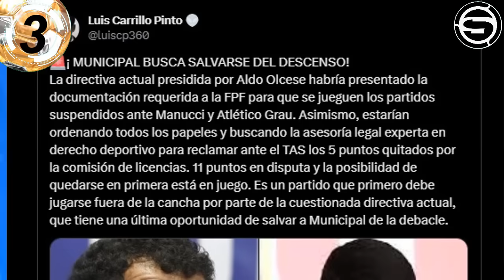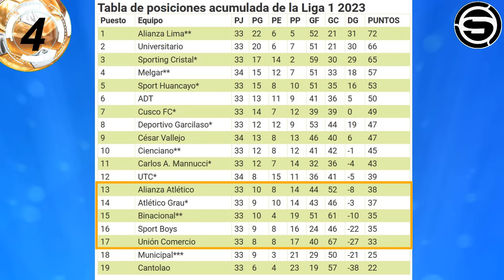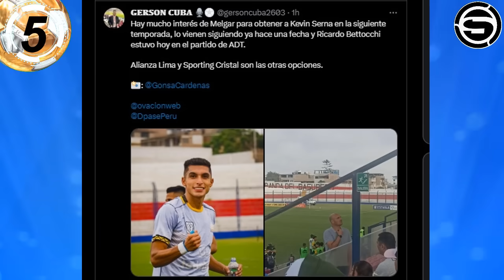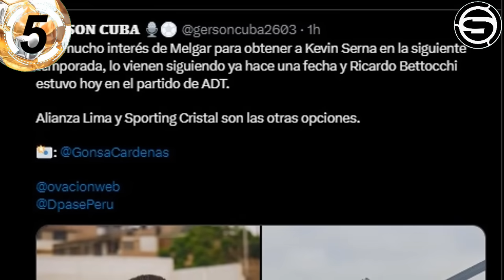JAIRO CONCHA ZANELATTO REYNA CONVOCADOS! KEVIN SERNA a MELGAR ALIANZA CRISTAL? MUNICIPAL SALVA YORDY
Te traemos la información de la posible convocatoria de Jairo Concha, Franco Zanelatto y Bryan Reyna, Kevin Serna ficha por FBC Melgar, Alianza Lima o Sporting Cristal?, Deportivo Municipal se salva del descenso a la Liga 2 del 2024?, Yordy Reyna jugó con el Torpedo Moscú de Rusia y otras noticias del futbol peruano en titulares.